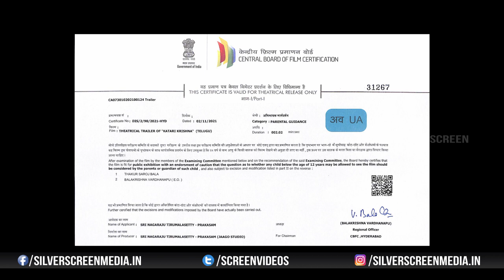Katari Krishna Movie Official Trailer || Krishna, Chanakya, Posani Krishna Murali || Silver Screen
Watch : Katari Krishna Movie Official Trailer || Krishna, Chanakya, Posani Krishna Murali || Silver Screen